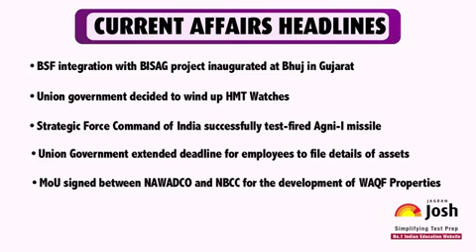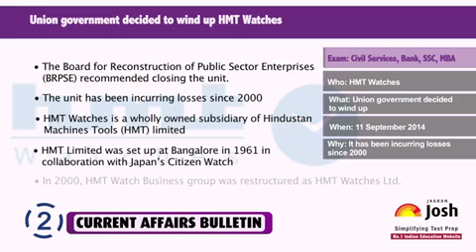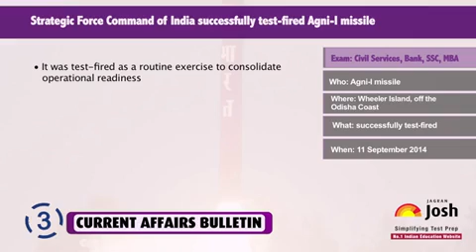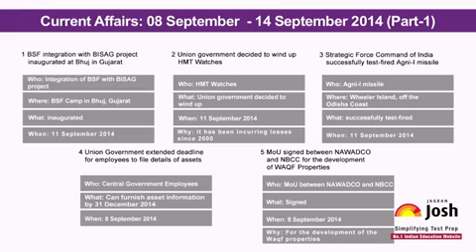Current Affairs English : Union government decided to wind up HMT Watches